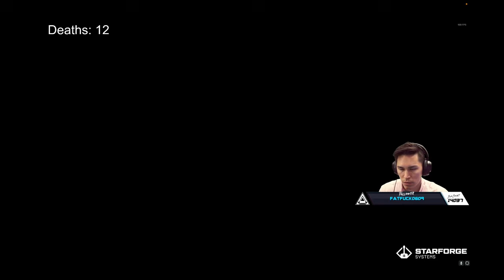Black Myth: Wukong | Guangmou Off, Whiteclad Noble On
from Aztecross